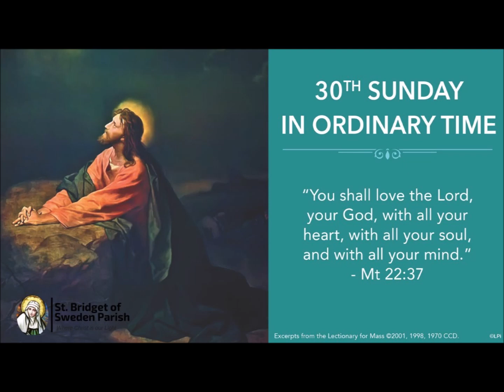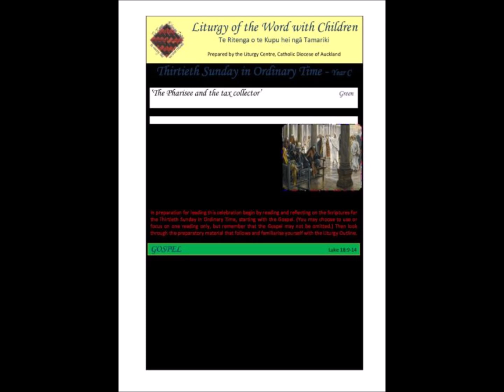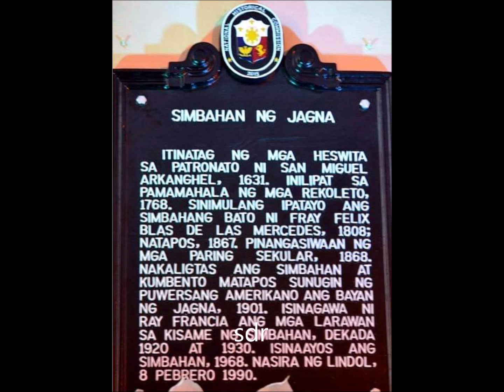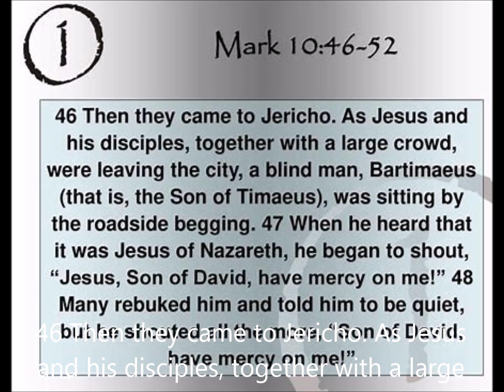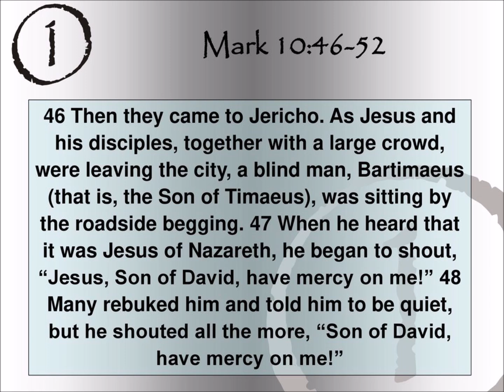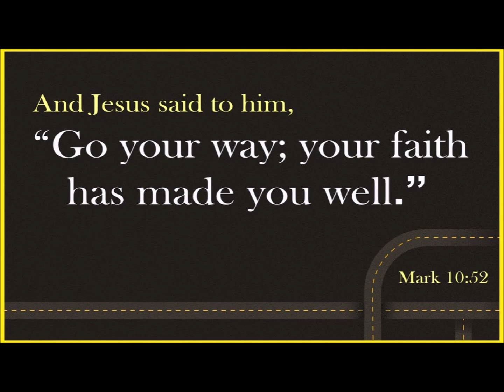St.Michael Archangerl Parish_30th Sunday Of Ordinary Teime B' 2024.mpo4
30th Sunday Of Ordinary Time ‘B’

Jesus Heals Blind Bartimaeus
46 Now they came to Jericho. As He went out of Jericho with His disciples and a great multitude, blind Bartimaeus, the son of Timaeus, sat by the road begging.
47 And when he heard that it was Jesus of Nazareth, he began to cry out and say, “Jesus, Son of David, have mercy on me!”
48 Then many warned him to be quiet; but he cried out all the more, “Son of David, have mercy on me!”
49 So Jesus stood still and commanded him to be called.
Then they called the blind man, saying to him, “Be of good cheer. Rise, He is calling you.”
50 And throwing aside his garment, he rose and came to Jesus.
51 So Jesus answered and said to him, “What do you want Me to do for you?”
The blind man said to Him, [a]“Rabboni, that I may receive my sight.”
52 Then Jesus said to him, “Go your way; your faith has [b]made you well.” And immediately he received his sight and followed Jesus on the road.